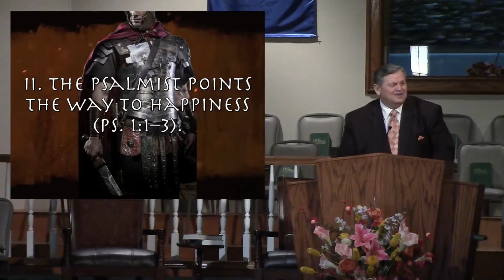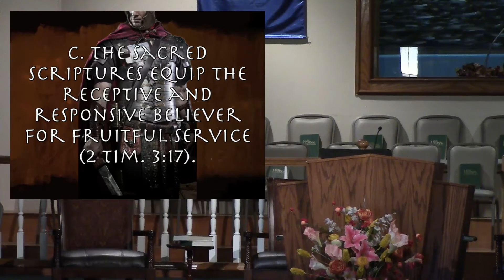The Sword of the Spirit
SUNDAY MORNING, FEBRUARY 26
Title: The Sword of the Spirit
Text: “. . . and the sword of the Spirit, which is the word of God” (Eph. 6:17).
Introduction
The Christian life is a struggle from beginning to end. We have a battle to fight with evil. If we are not involved in the struggle against evil and for good, it may mean that we have been neutralized by the seductive powers of Satan. We should be disturbed about our apathy and our lack of effort to achieve all that the Holy Spirit would lead us to do in the service of our Lord. We recognize our need to give heed to Paul’s warning, “Neither give place to the devil” (Eph. 4:27).
We have been looking at the various pieces of armor that we must utilize in the battle against evil and for good. Paul uses the pieces of armor to make a spiritual application to the life and ministry of Jesus’ followers and points out the necessity of putting on the whole armor of God. It is vital that we wear the belt of truth, the breastplate of righteousness, the sandals of readiness to do God’s will, and the helmet of salvation. We must also carry the sword of the Spirit, which is the Word of God. The Roman soldier used a short, double-edged sword in battle. He could use it to jab or to cut the enemy. It was used for both offensive and defensive conflict. Paul declares that the Word of God performs this same function for the Christian soldier.
God has given his children what they need for successfully waging spiritual warfare. The first great truth Paul emphasizes in this text is that God has given us the Holy Spirit to dwell within us. The tool the Holy Spirit uses to accomplish God’s purposes is God’s Word. For us to neglect or to ignore the teachings of the Word of God in our daily life would be as foolish as it would be for a soldier to depart for battle without taking his weapons with him.